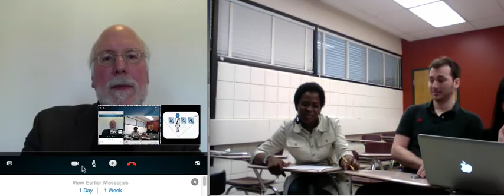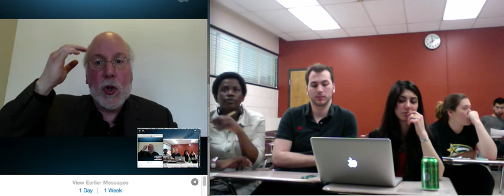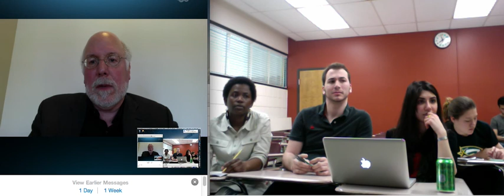dorsal-ventral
VideoPanel 8: Stephen Kosslyn answers questions about his paper (BICA 2:68-76, 2012) "Assessing habitual use of dorsal versus ventral brain processes: The dorsal--ventral questionnaire",